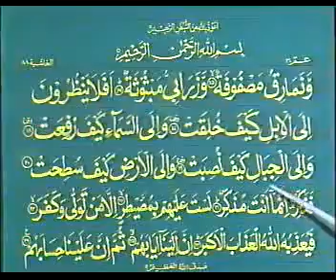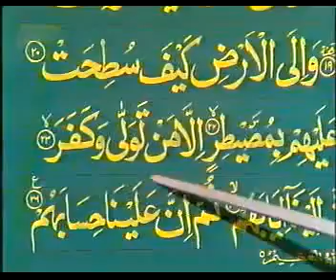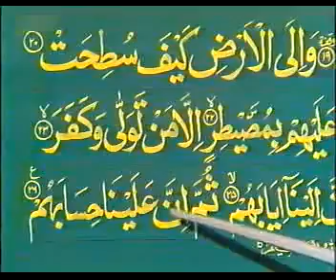Tajweed 54 of 64 - YouTube.flv